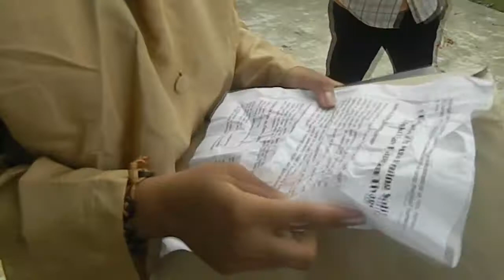El Filibusterismo Film (Part 3)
'Ang Subersibo' - Film based on novel 'El Filibusterismo' by Jose P. Rizal, Directed by Kervin Kyle R. Tayoto.

**Part 3 - Kabanata 28-29

This project is for compliance to our subject, Filipino IV (S.Y. 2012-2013). We're the Second Group of IV- Newton (Special Science Class: SC Batch 13), Trece Martires City National High School, filming the Chapters 19 to 39 of El Filibusterismo by Jose P. Rizal.